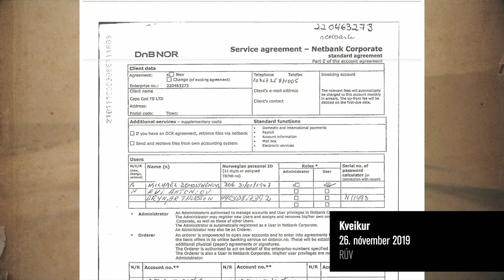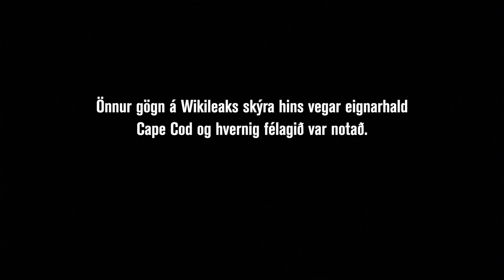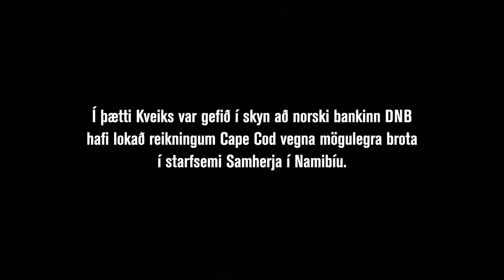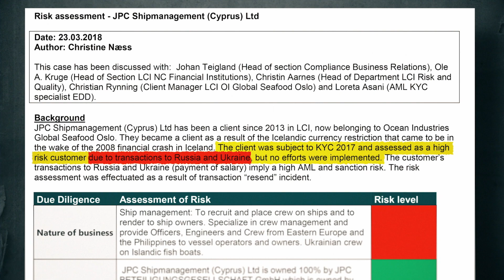Samherji - Cape Cod og ásakanir um arðrán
Nýr þáttur frá Samherja þar sem fjallað er um ásakanir úr sjónvarpsþættinum Kveik á RÚV um félagið Cape Cod. Í Kveik hinn 26. nóvember 2019 var fullyrt að Samherji hefði átt félagið Cape Cod, peningar frá Namibíu hafi streymt á reikninga félagsins og verið „þvegnir“ og að norski ríkisbankinn DNB hafi á endanum lokað á viðskipti Cape Cod af þeim sökum. Í þætti Samherja er rakið að allar þessar fullyrðingar eru rangar. Þá var eini tilgangur greiðslna inn á reikninga Cape Cod að tryggja að skipverjar frá Rússlandi og Úkraínu, sem störfuðu í útgerðinni í Namibíu, fengju greitt á réttum tíma.